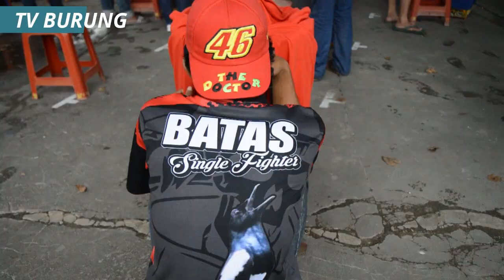PIALA SULTAN SAMBAS 2 : Aksi Kacer MBEDESTZ Juara 7 Di Kelas Kacer Pangeranan